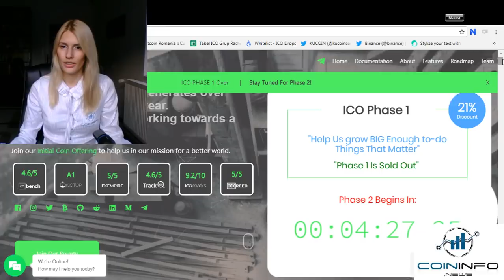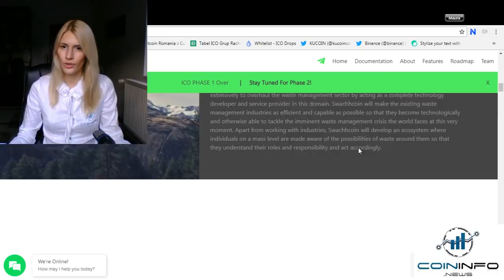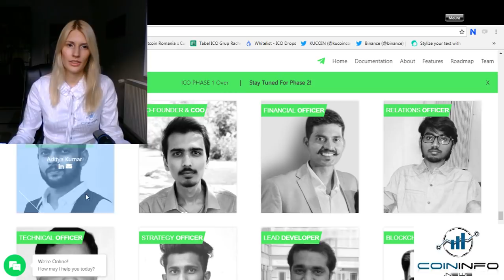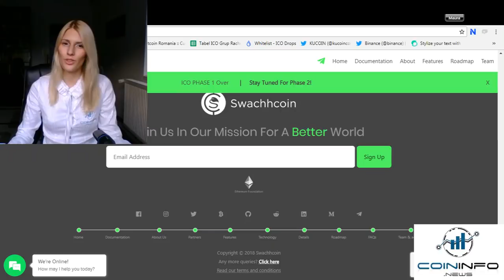Swachhcoin, Decentralising Waste Management - CoinInfo.News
I am Maura, the Last Black Unicorn from Coin Info News and I would like to take a closer look into Swachhcoin, Decentralising Waste Management.

I highly recommend you to do your own research starting with their WhitePaper